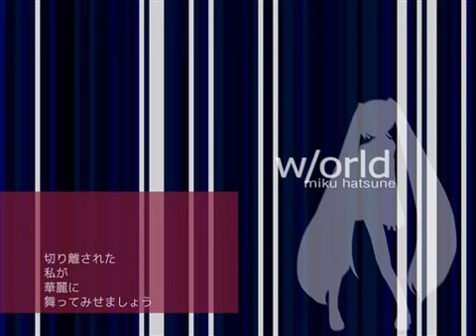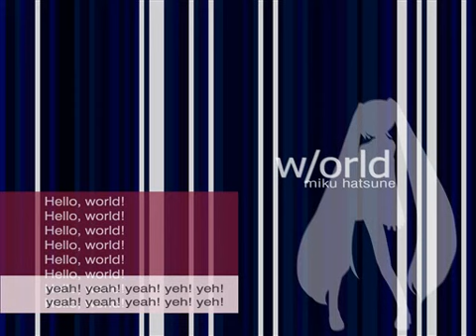【初音ミク】w/orld【オリジナル】